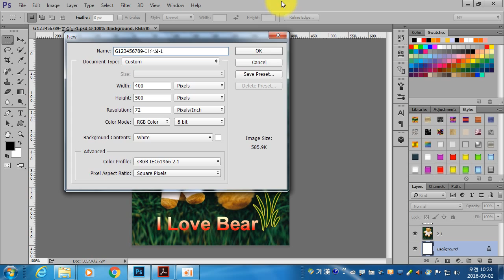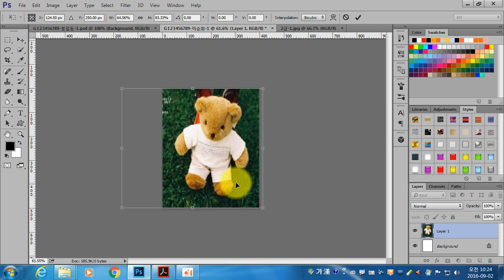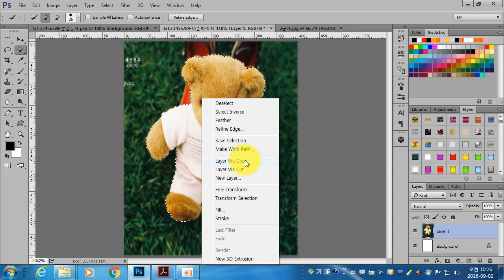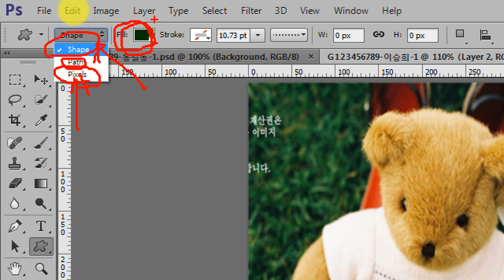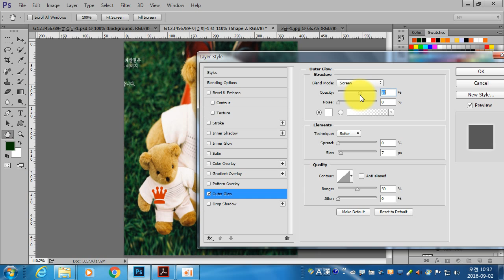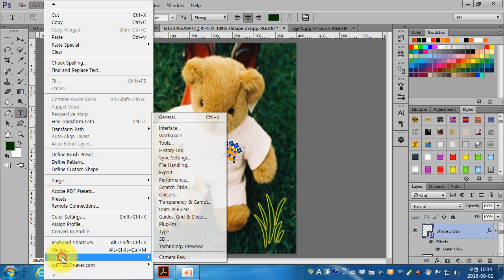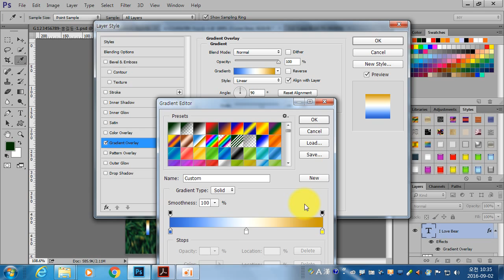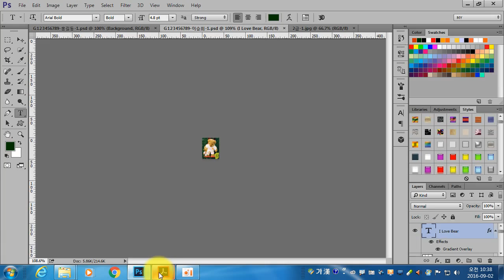GTQ 2급 2016년 06월 문제풀이 1번. 이승희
GTQ 2급 2016년 06월 문제풀이 1번입니다. 이승희강사